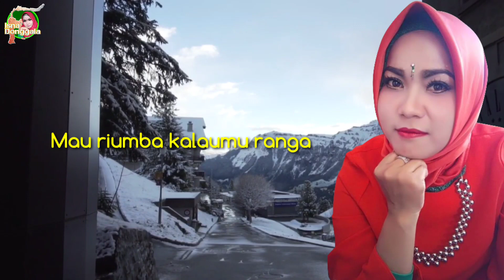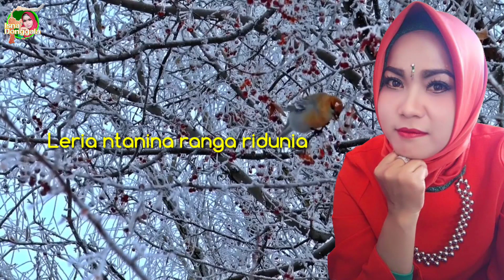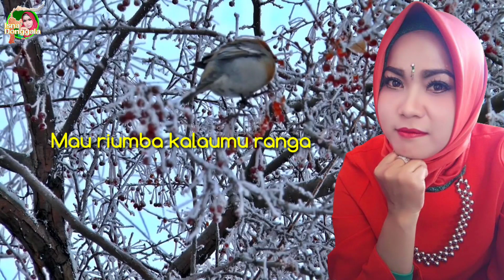NOSIMPOTOVE || VOC ISNA AZHAR || CIPT. hi.RUDI LANENA ||ARR.. IKSAN SUTOMO